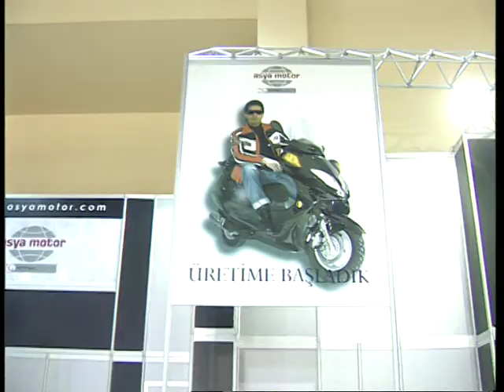ASYA MOTOR FUAR SHOW